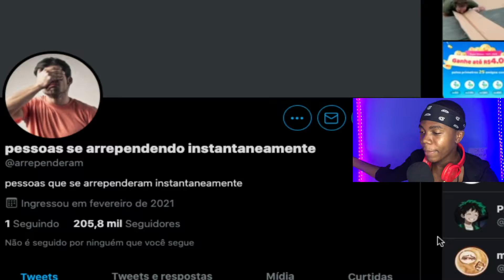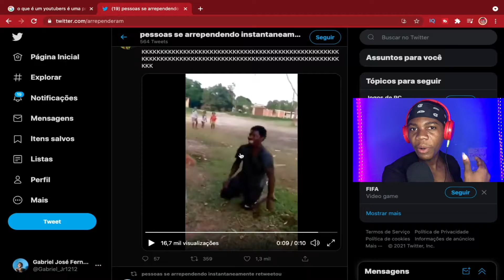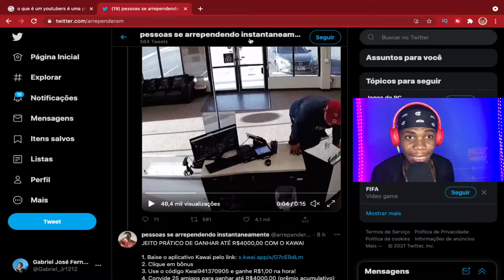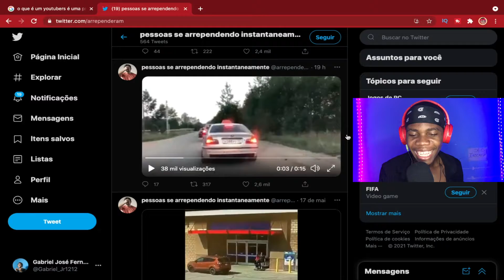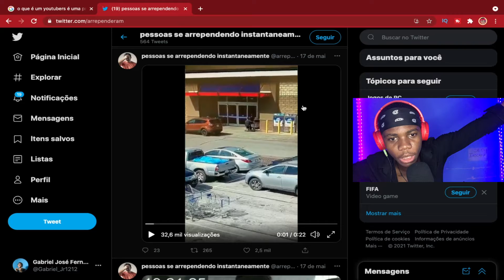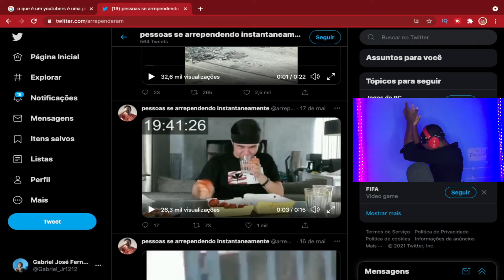"TENTA NÃO FICAR IRRITADO" WUANT (GABRIEL REAGE)